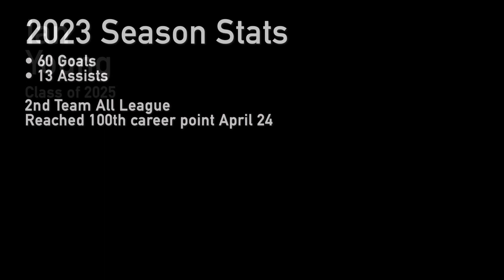Ian Young (Class of 2025) 2023 Spring Highlights